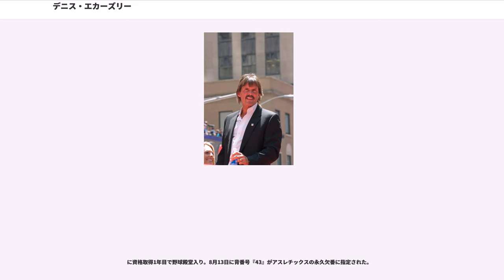デニス・エカーズリー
デニス・リー・エカーズリー（Dennis Lee Eckersley, 1954年10月3日 - ）は、MLBの元プロ野球選手（投手）。アメリカ合衆国カリフォルニア州オークランド出身。右投右打。ニックネームは「Eck」。

現役時代は、1987年から1995年にかけてオークランド・アスレチックスの絶対的なクローザーとして活躍。最多セーブ投手に2回輝き、通算390セーブを挙げた。2004年、アメリカ野球殿堂入りを果たした。

のMLBドラフトでクリーブランド・インディアンスから3巡目に指名を受け入団。

はAA級で14勝3敗・防御率3.40を記録。

4月12日のミルウォーキー・ブルワーズ戦でメジャーデビュー。デビューから10試合で1勝2セーブ・防御率0.00を記録し、メジャー初先発となった5月25日のオークランド・アスレチックス戦で完封勝利。以降先発ローテーション入りし、新人ながら13勝7敗・防御率2.60を記録するが、ルーキー・オブ・ザ・イヤーの投票では得票なしだった。

は初の開幕投手を務めるが、前半戦は4勝8敗・防御率4.95と不調。8月13日のテキサス・レンジャーズ戦では敗戦投手となるもののキャリアハイの14奪三振を記録するなど後半戦で防御率2.41と調子を上げ、13勝12敗・防御率3.43、キャリアハイの200奪三振を記録した。

は5月30日のカリフォルニア・エンゼルス戦でノーヒットノーランを達成。オールスターゲームに選出されるなど14勝を記録した。

開幕直前の3月30日に4選手との交換トレードで、フレッド・ケンドールと共にボストン・レッドソックスに移籍。

4月は0勝だったが5月に5勝を挙げるなど前半戦で10勝を記録。後半戦で防御率2.62・11完投と調子を上げ、リーグワーストの30被本塁打ながら20勝8敗・防御率2.99・16完投を記録。チームは一時ニューヨーク・ヤンキースに最大14ゲーム差を付けるが9月に逆転され、シーズン最終戦に同率で並ぶものの、ワンゲームプレイオフで敗れて地区優勝を逃した。サイ・ヤング賞の投票では4位に入る。

は7月11日から7連続完投を含む8連勝。直後から5連敗を喫するが、17勝10敗・防御率2.99・17完投の好成績。

は開幕から不調で5連敗を喫し、5月に離脱するなど12勝14敗に留まる。

は50日間に及ぶストライキの影響で9勝。

は5年ぶりにオールスターゲームに選出されて先発投手を務め、13勝。

は5年連続で開幕投手を務めるが不安定な投球が続き、9勝13敗・防御率5.61と不振に陥る。

5月25日にビル・バックナーとの交換トレードで、1選手と共にシカゴ・カブスに移籍。

移籍後も当初は不安定だったが徐々に復調。10勝・防御率3.03を記録し、チームの地区優勝に貢献。サンディエゴ・パドレスとのリーグチャンピオンシップシリーズでは2連勝で王手をかけた後の第3戦に先発したが、6回途中5失点で敗戦投手。チームはその試合から3連敗で39年ぶりのリーグ優勝を逃した。オフにフリーエージェントとなるが再契約。

は好調だったが途中故障で離脱するなど11勝。

は6勝11敗・防御率4.57と不本意な成績に終わる。後にこの時期アルコール使用障害によって苦しんでいたことを告白した。

開幕直前の4月3日にマイナー3選手との交換トレードで、1選手と共に故郷のオークランド・アスレチックスに移籍。

移籍後は監督トニー・ラルーサの方針によってリリーフに転向し、ジェイ・ハウエルの故障に伴いクローザーに昇格する。同年は6勝8敗16セーブを記録し復活。

は開幕から12連続セーブを記録し、6年ぶりにオールスターゲームに選出される。4勝2敗45セーブ・防御率2.35の成績で最多セーブのタイトルを獲得し、チームの地区優勝の原動力となる。古巣レッドソックスとのリーグチャンピオンシップシリーズでは全4試合に登板して4セーブを挙げシリーズMVPを獲得し、14年ぶりのリーグ優勝に貢献。ロサンゼルス・ドジャースとのワールドシリーズでは第1戦で1点リードの9回裏に満を持して登板。簡単に2死を取ったものの次打者に四球で出塁を許し、代打カーク・...